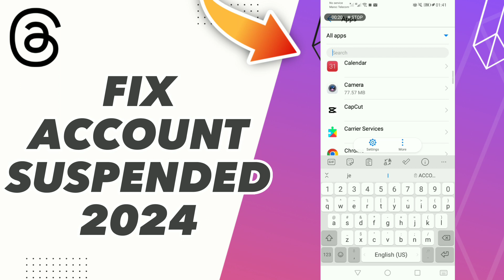HOW TO FIX THREADS FIX ACCOUNT SUSPENDED 2025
HOW TO FIX THREADS FIX ACCOUNT SUSPENDED 2024

in this video we discuss :